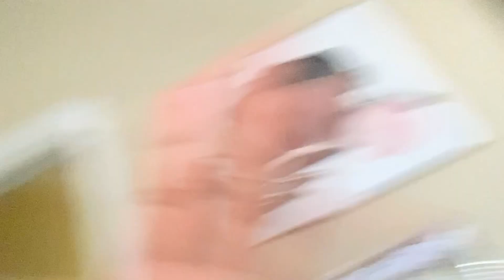PRODUCTIVE WEEKEND VLOG + LIFE UPDATES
I hope you guys enjoyed this vlog! I promise to be more consistent. Thank you for being so patient w/ me. :)

If you're interested in any of my natural hair products, here's the